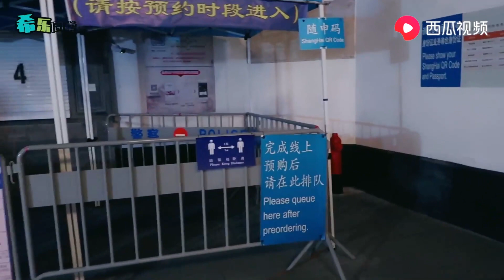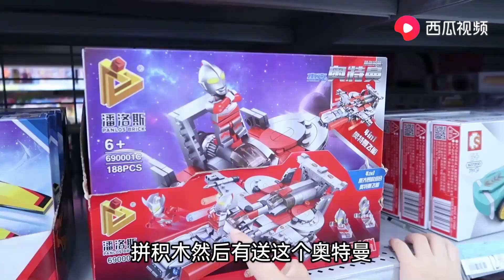兄弟俩逛商场看玩具，竟发现有这么多奥特曼周边玩具